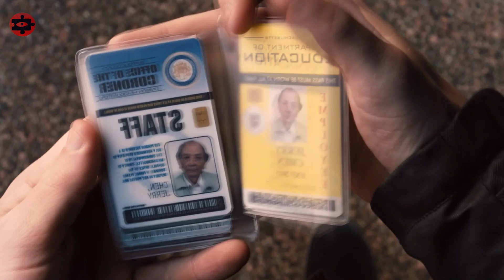AFTER DEATH, bad PEOPLE turned INTO THIS and are TRANSPORTED to the AFTERLIFE [Movie Recapped]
Hello, Bloody Recapped here, you can find out the name of the movie at the beginning of the video, or in a pinned comment. Keep your eyes open and stay focused!